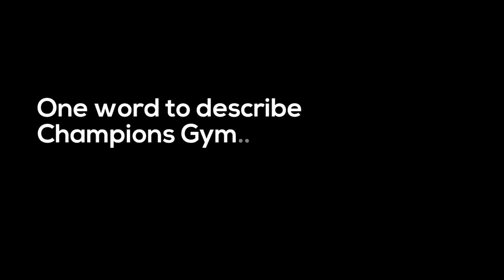Ahmed - “I tried out a few gyms, it got too repetitive and it just didn't work out for me”